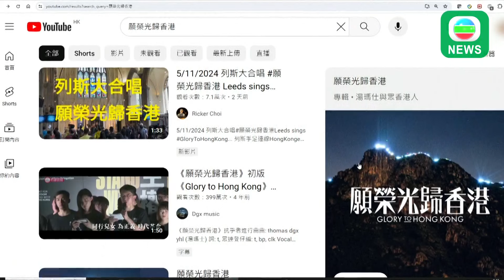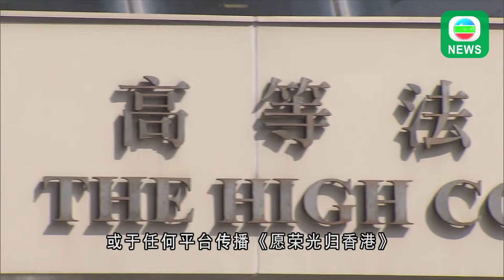香港新闻︱无綫新闻︱15/05/2024︱港澳︱YouTube限制在港浏览《愿荣光》相关影片 声明批禁制令影响香港声誉︱TVB News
高等法院向歌曲《愿荣光归香港》颁临时禁制令。影片分享平台YouTube宣布，会遵循裁定，限制在香港浏览相关影片。